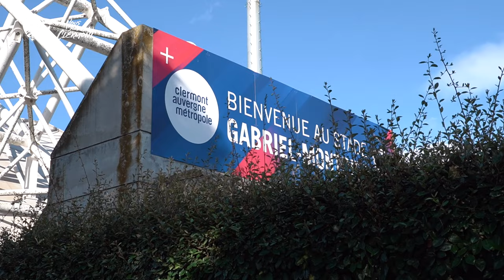Soirée des abonnés 23/24 - les coulisses de la photo officielle 📸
📸 Lors de la soirée des abonnés 23/24 avait lieu 𝐥𝐚 𝐩𝐡𝐨𝐭𝐨 𝐨𝐟𝐟𝐢𝐜𝐢𝐞𝐥𝐥𝐞 de l'effectif 🌋

Plongez dans les coulisses de cette soirée 👀